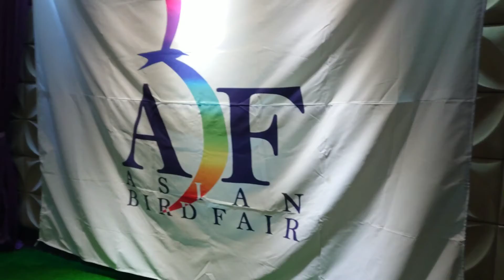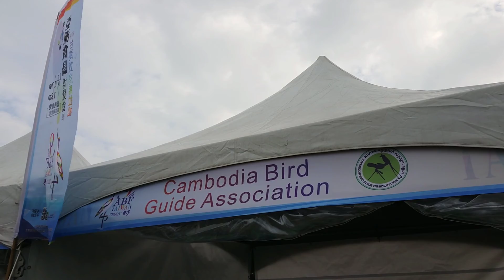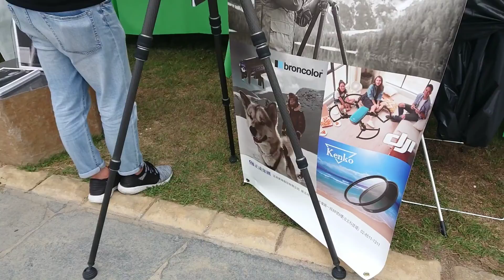The 9th ABF 2018 at Chaiyi, Taiwan